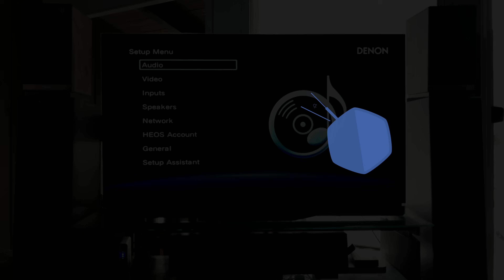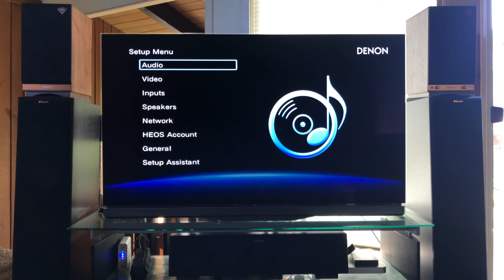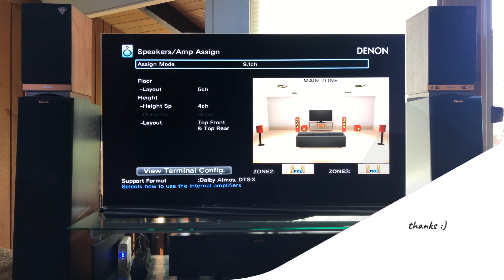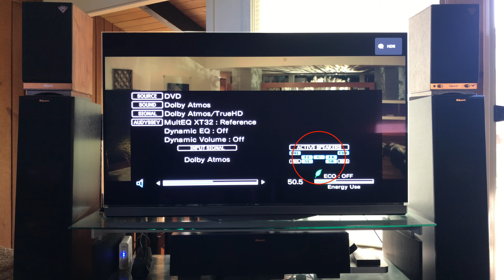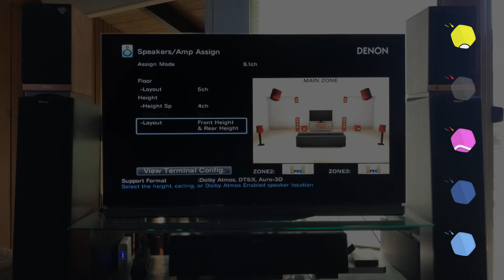Dolby Atmos 5.1.4 & Auro-3D 9.1 Setup on Denon AVR-X4400H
When listening to my 5.1.4, I found out that something was wrong.  There was no sound coming from my rear height channels.  Check out the video to see the proper settings for Atmos, DTS:X, and Auro-3D.

7-Channel AVRs
9-Channel AVRs
4K HDMI Cables

Equipment used to film and edit:
iPhone 7+
iPad Pro
Final Cut Pro X
iMac 5K Late 2015
MacBook Pro 9,1 Mid 2012
Edelkrone SliderOne Pro w/ Motor